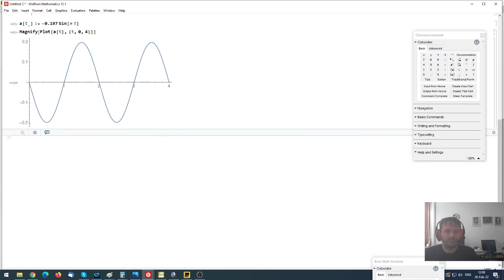Linearni harmonijski oscilator: Zadatak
Grafici udaljenosti od ravnotežnog položaja, brzine i ubrzanja u funkciji od vremena. Zadatak je preuzet iz Zbirke zadataka za 3. razred srednje škole čiji su autori Nataša Kadelburg i Kosta Panić.

Strogo gledano udaljenost od ravnotežnog položaja je pozitivna veličina, ali ovde skiciramo na ovaj način. Treba samo voditi računa da je udaljenost od ravnotežnog položaja u trenutku t=0,5s maksimalna i ista je kao i u trenutku t=1,5s.